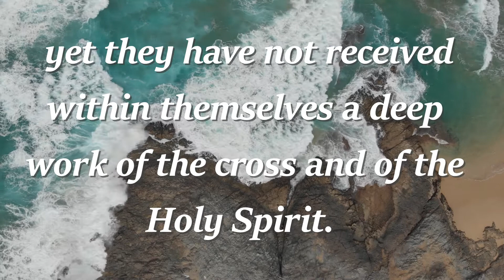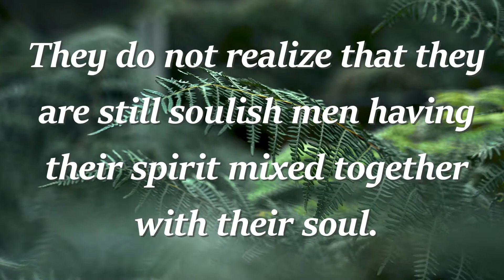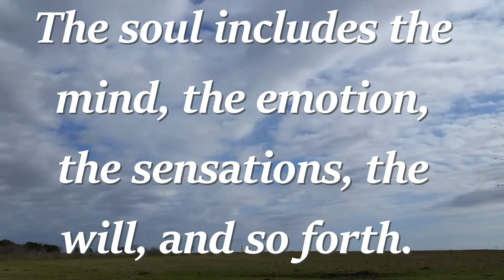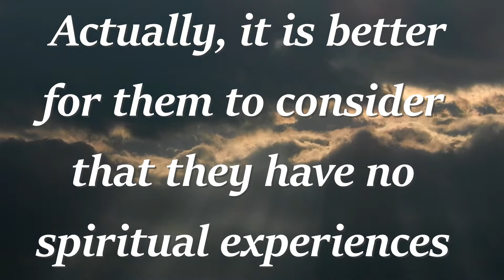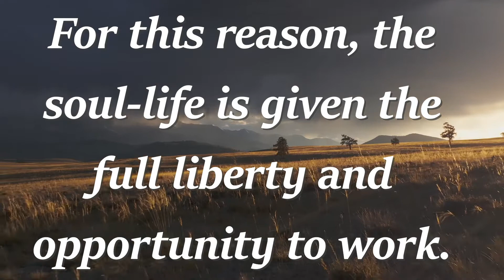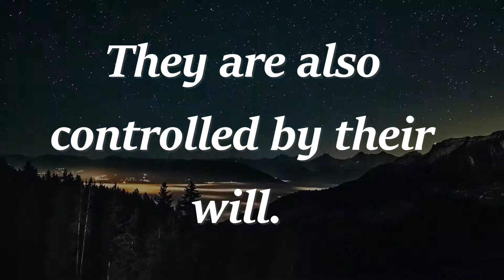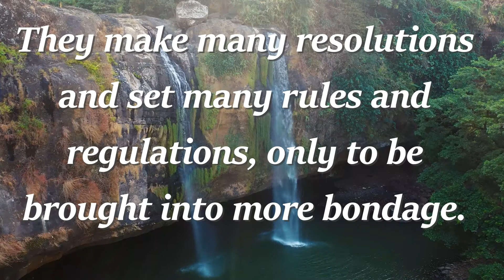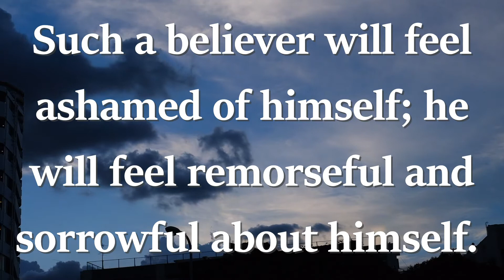The Characteristic of a Believer Having His Spirit and Soul Mixed Together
Those believers whose spirit and soul are mixed together are in reality soulish. Yet in their knowledge, they seem to be spiritual. For this kind of believer, the spirit and the soul are combined as one. Although his soul has been separated from his flesh (the sinful nature), his spirit is not yet separated from his soul. Formerly, while he was fleshly, his soul was closely attached to his flesh. One was his life, and the other was the nature of his life. Now, in the same way, his spirit is attached to his soul. One contributes the propositions, and the other, the power. The body is the outer shell of the soul, and the soul is the outer shell of the spirit. We should remember this: the soul is the shell of the spirit. As such, the spirit is surrounded by the soul and is constantly affected by the soul.

Translated titles:
LA CARACTERÍSTICA DE UN CREYENTE QUE TIENE SU ESPÍRITU Y ALMA MEZCLADOS

Das Merkmal eines Gläubigen, der seinen Geist und seine Seele zusammengemischt hat

LA CARACTÉRISTIQUE D'UN CROYANT MÉLANGÉ ENSEMBLE SON ESPRIT ET SON ÂME

एक आस्तिक की अपनी आत्मा और आत्मा को एक

拥有圣灵和灵魂融合的信徒的特征

擁有他的精神和靈魂融合在一起的信徒的特徵

ANG KATANGIAN NG ISANG PANINIWALA NA MAYROON ANG KANYANG ESPIRITU AT KALULUWANG HANGGIT

LA CARATTERISTICA DI UN CREDENTE CHE HA IL SUO SPIRITO E L'ANIMA MISTI INSIEME